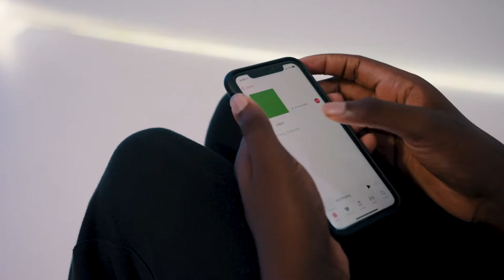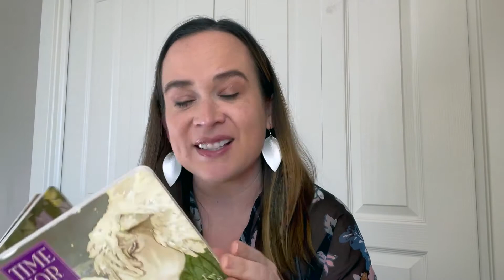Fear Doesn't Have to Be The Boss of You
We are all afraid sometimes. And that's okay! But what do we do when it feels like all we feel is fear? Gina from Jamestown Harbor is here to help us out with that difficult question!